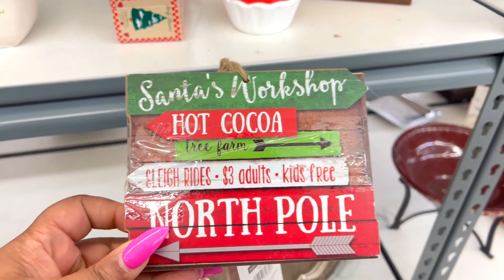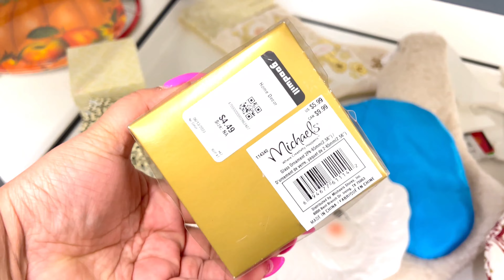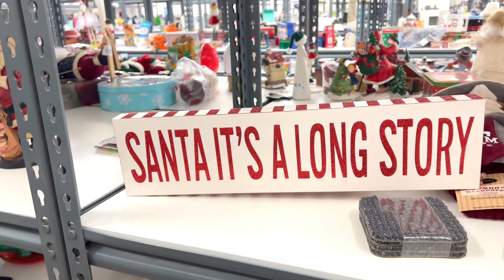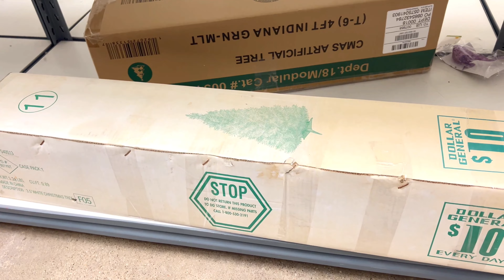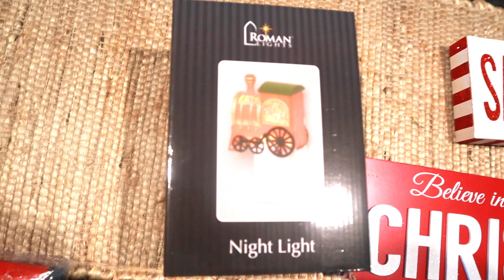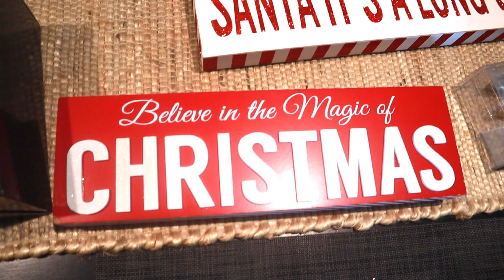CHRISTMAS THRIFTING | CHRISTMAS IN JULY 2023 | CHRISTMAS DECORATIONS |ALICIA B LIFESTYLE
Hey yall!! WE ARE BACK WITH ANOTHER CHRISTMAS IN JULY VIDEO!! TODAY WE ARE GOING TO GOODWILL, A CHRISTMAS IN JULY THEMED CRAFTSHOW, AND I WILL BE DOING A HAUL !

IF YOU LIKE WHAT YOU'VE SEEN HERE IS ALL OF MY PLAYLIST THAT YOU CAN ENJOY!